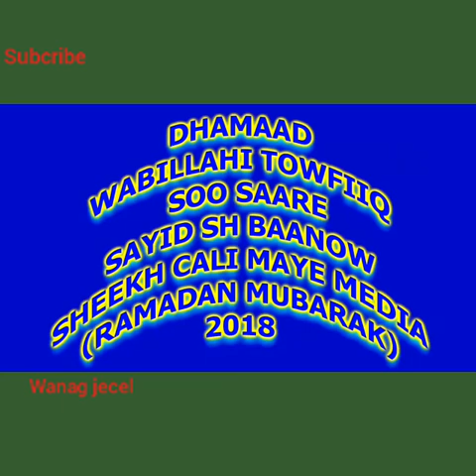SHEIKH HUSSEIN DJIBOUTI QOFKA CAAQILKA👆🏻👆🏻👆🏻